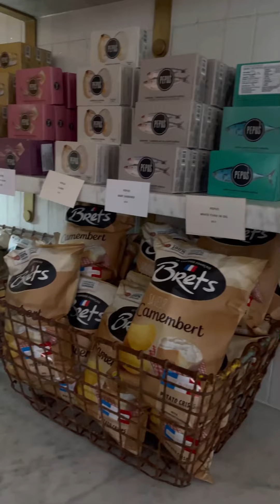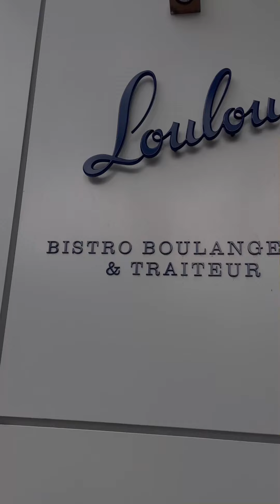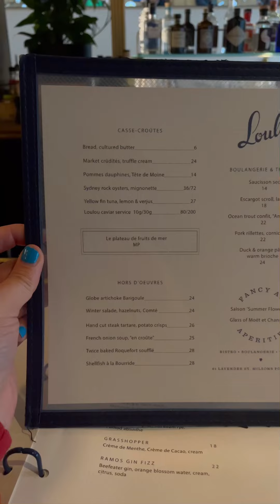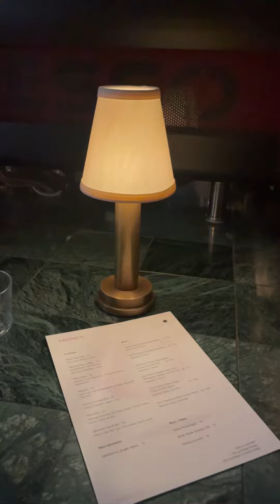Food exploring | Loulou Bistro, Boulangerie & Traiteur | Cedric's bistro | David Jones Cafe